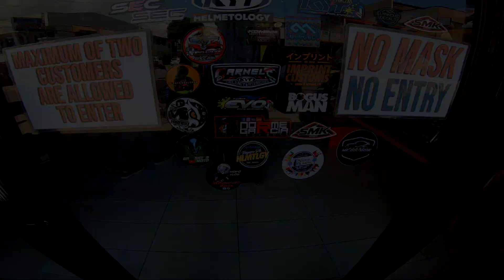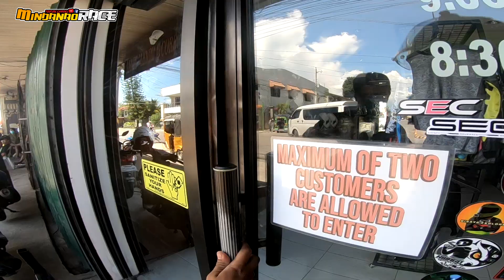ITO GAMIT KO PAMPAKINTAB NI KING | MR DOC SHINE PRODUCTS